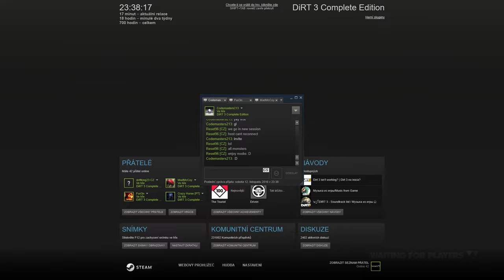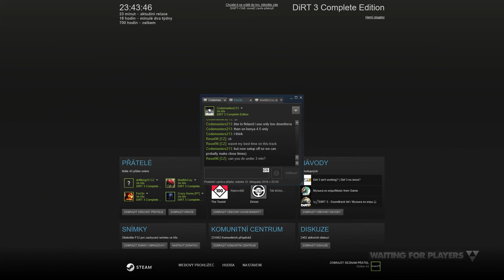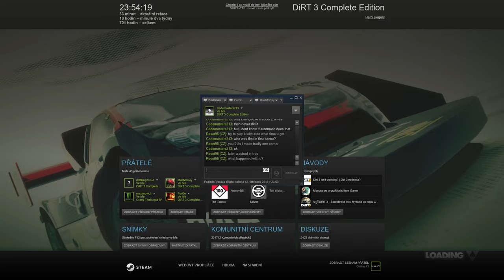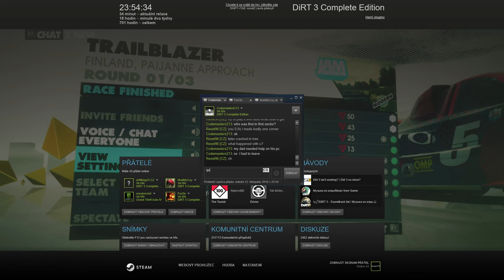DiRT 3 - LP Trailblazer CZ - Codemasters213 [2160p60]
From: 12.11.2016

Recorded by: Shadowplay
Edited by: Sony Vegas 14

Controller: Keyboard (polling rate 1000Hz)
Gearbox: Automatic